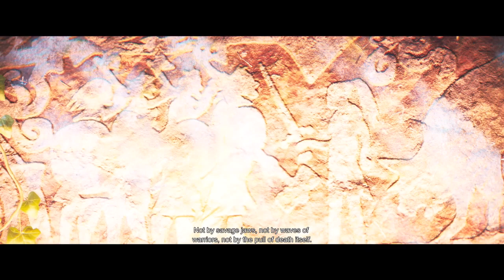Lets Play Full-Game: Hellblade 2 Senua's Saga "Play Through" part 1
Set in 10th century Iceland, centering on the warrior Senua as she seeks vengeance against the Viking raiders who devastated her homeland, Orkney. The events unfold shortly after her journey to Helheim, with Senua feeling empowered by her psychosis rather than encumbered by it. No Commentary